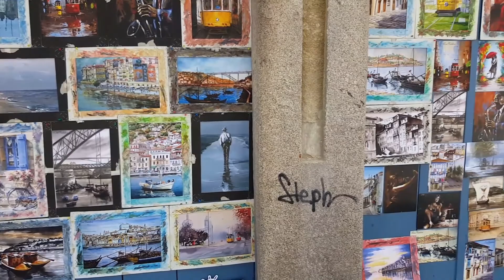Portugalia Porto 2017